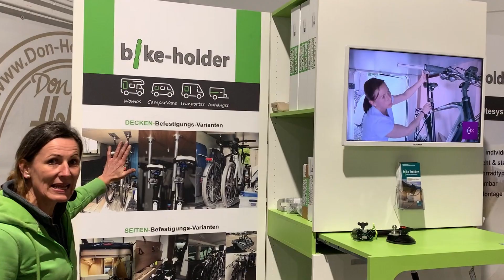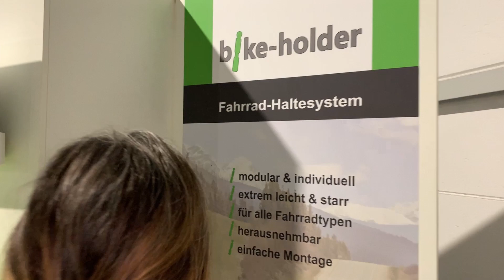Produktdisplay für Händler und Einbaupartner von bike-holder Fahrradhaltersystem & youRS Regalsystem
Für Händler und Einbaupartner bietet der Hersteller BOBs Garage nun für bike-holder und youRS ein repräsentatives Produktdisplay.

In Heckgaragen von Wohnmobilen, in Kastenwagen, in Campervans oder in Kofferanhängern ist das bike-holder Fahrradhaltersystem und das kompatible, individuelle youRS Regalsystem die perfekte Lösung für jedes Stauraumsystem.

Kontaktadresse für Händler und Einbaupartner:
BOBs Garage
Prof.-Heinrich-Mayr Weg 12
82284 Grafrath